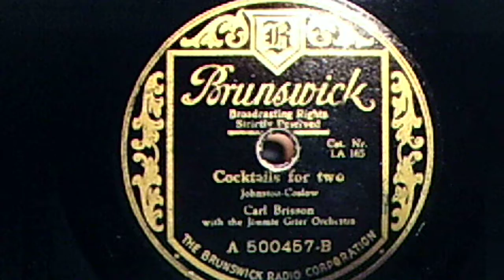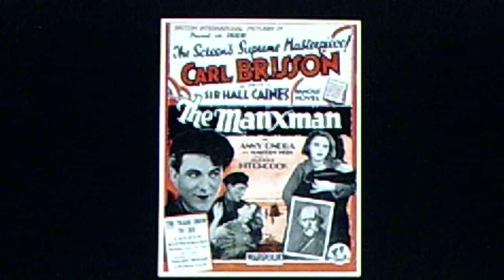Carl Brisson, w./Jimmie Grier's Orchestra: "Cocktails for Two" (1934)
Recorded April 18, 1934 and released on shellac BRUNSWICK 78, #500457-B (LA-165).
Reissued in 1975 on the two-LP EPIC set, "Encores from the 30's Vol. 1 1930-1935" L2N 6072 (XEM 138976)